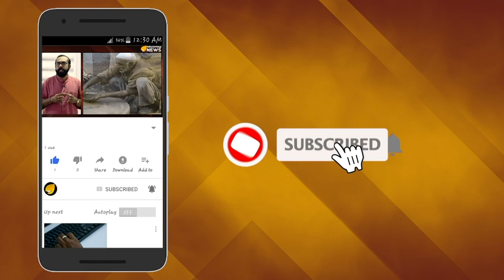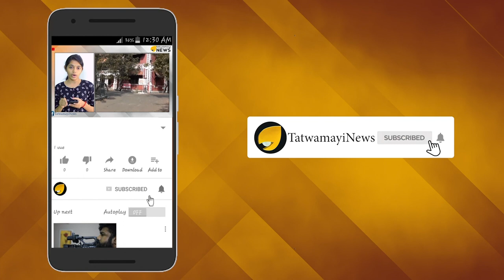ഐ.എസ് എന്ന നരാധമർ; തുടച്ച് നീക്കണം ഈ ക്രൂരത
ഇസ്ലാമിക് സ്റ്റേറ്റ് എന്ന ഭീകരസംഘടന യുദ്ധമുഖത്ത് നിന്ന് അപ്രത്യക്ഷമായെങ്കിലും അവരുടെ ക്രൂരതയും മനുഷ്യാവകാശ ലംഘനങ്ങളും അഭയാർത്ഥി ക്യാംപുകളില്‍ നിർബാധം തുടരുന്നതായി റിപ്പോർട്ട്.